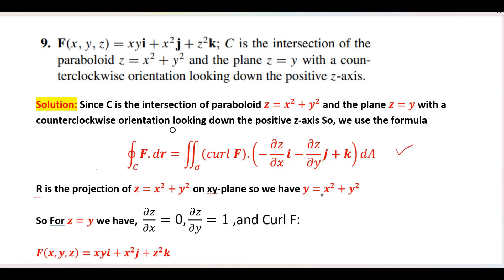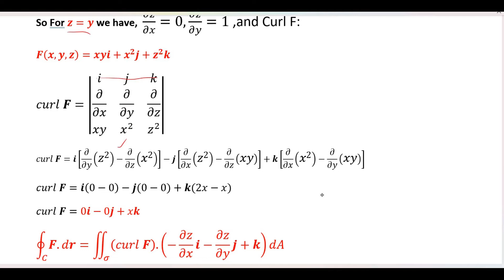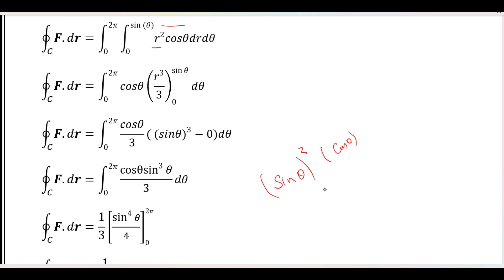Multivariable Calculus: Ex # 15.8 Q # 9 Stokes Theorem Surface Integral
Hello and Welcome to FREE CALCULUS By Howard Anton Solution Videos
This video Explains the Solutions of Exercise 15.8 Question # 9
"F(x,y,z)=xyi+x^2j+z^2k; C is the intersection of the paraboloid z=x^2 +y^2  and the plane z=y with counter clockwise orientation looking down the positive z-axis"
Stokes's Theorem to find Line and Surface Integral
Book: Calculus Early Transcendentals
By: Howard Anton, Bivens and Davis
Edition: 10th
Chapter: 15
Name: Vectors Field